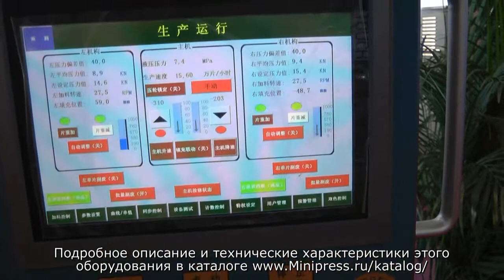🔥Фармацевтическая роторная таблетирующая машина Minipress.ru